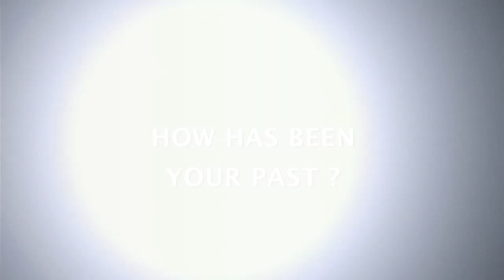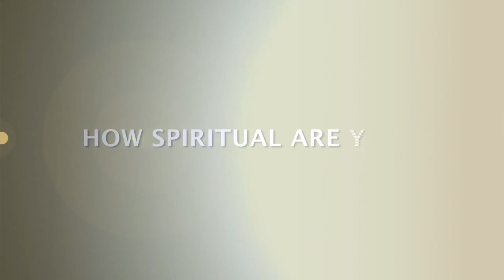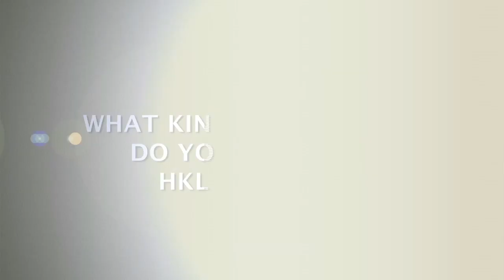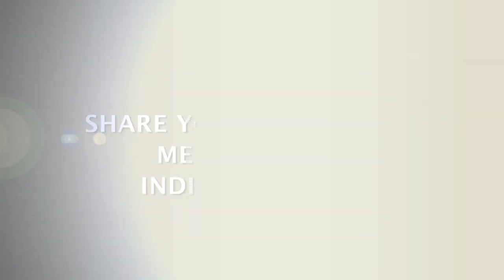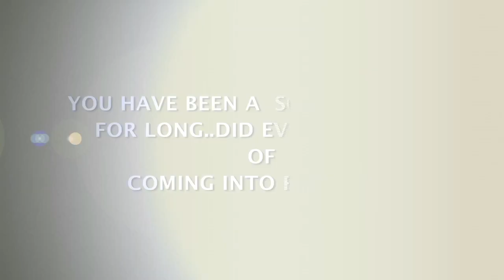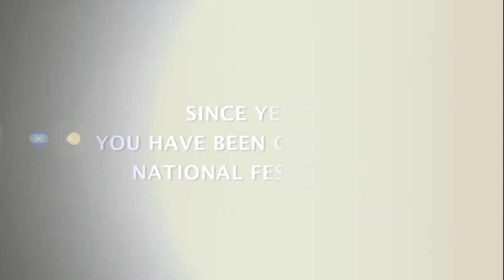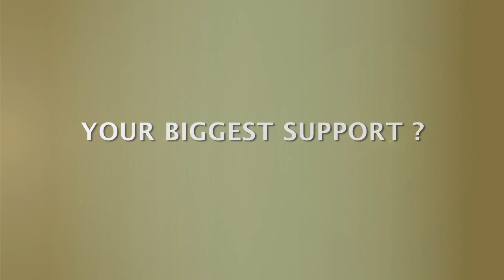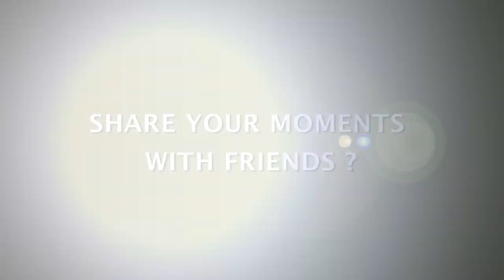INDIAN STORY SURJIT SINGH KHAIRA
WATCH INDIAN STORY  SURJIT SINGH KHAIRA, FREEDOM FIGHTER SHARES HIS STORY...